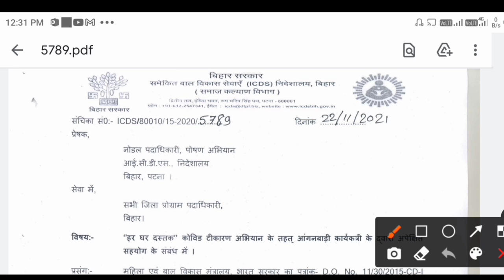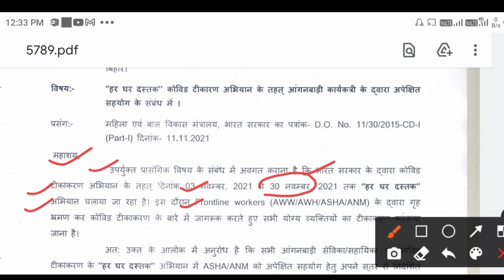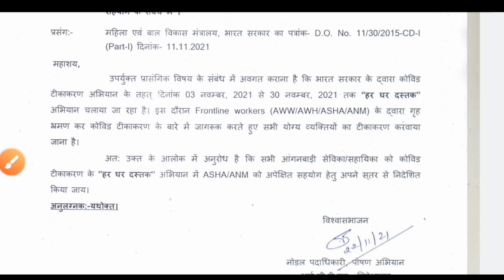नया काम! हर घर दस्तक अभियान में! आंगनबाड़ी सेविका सहायिकाओं को ANM/ASHA के साथ करना होगा काम!@icds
लाइक कीजिए 👍
कमेंट कीजिए...

Anganbari news
Anganwari anpration
Poshan Tracker
Poshahar vitran
Anganwari pmmvy
Anganwari mkuy
Poshan Tracker tikakaran
Bihar anganwari